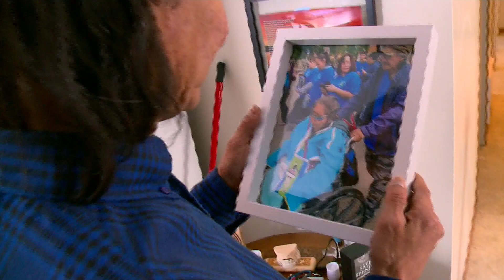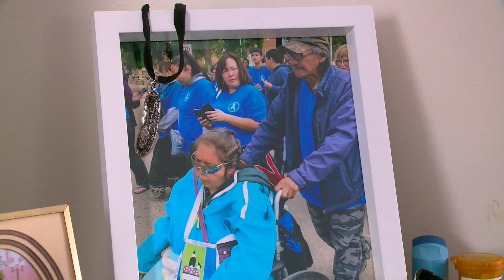Life without Marlene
On the periphery of every story about Marlene Bird was a man named Patrick Lavallee.  Now that she's gone, how is he coping with the loss?  CTV's Stephanie Villella finds out